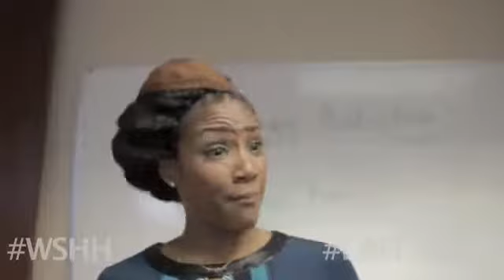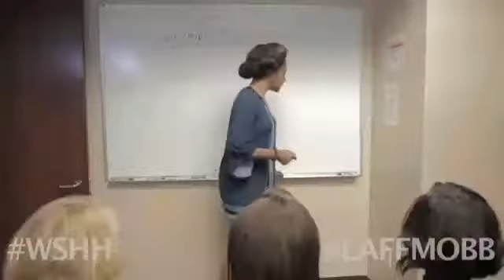Job training parody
Hoes joining the work force